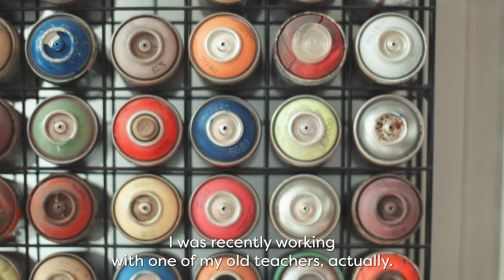It Starts In School: Creativity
If you live in Pembrokeshire, you’ve probably seen Lloyd's work before. He went to Sir Thomas Picton School, where he met an inspirational teacher who helped him realise he could make a career out of his love of art. 🎨